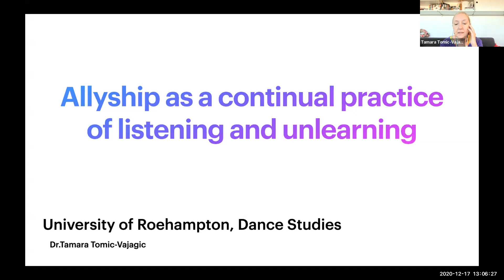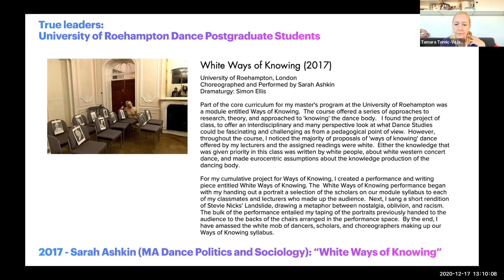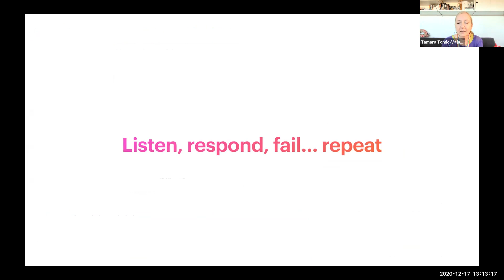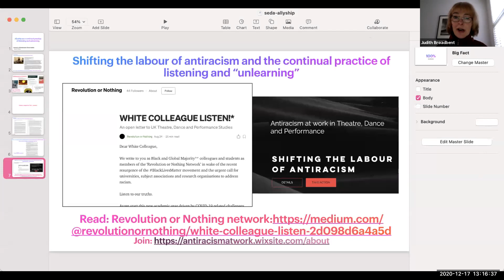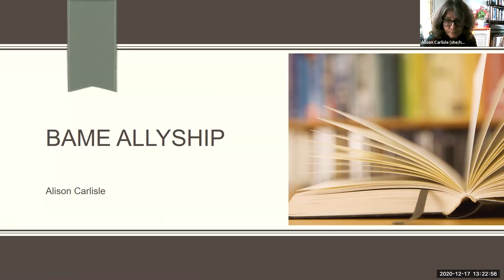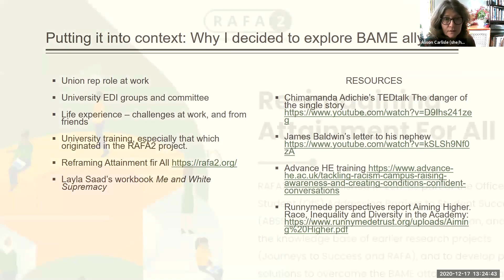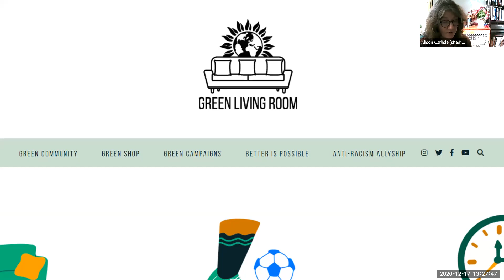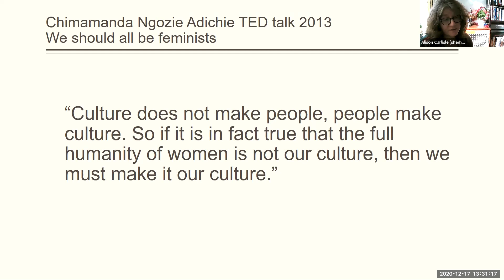SEDA Winter Festival Day 4